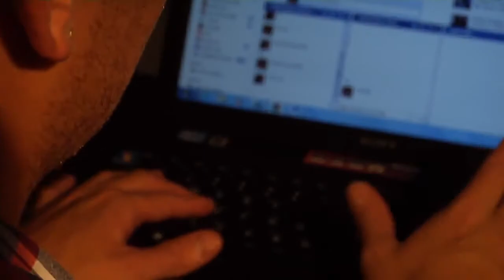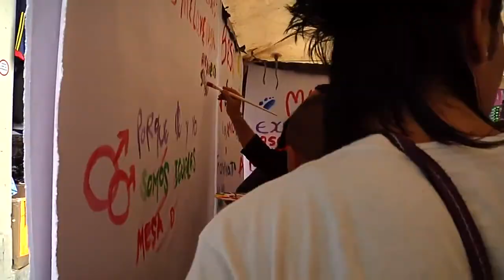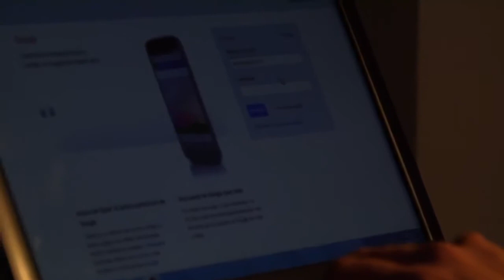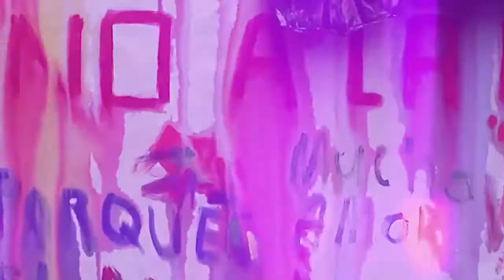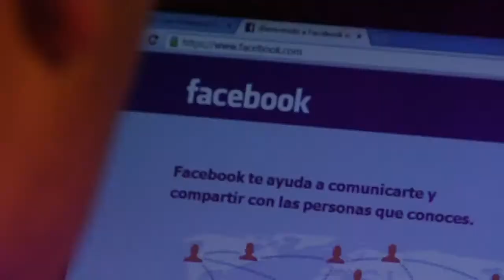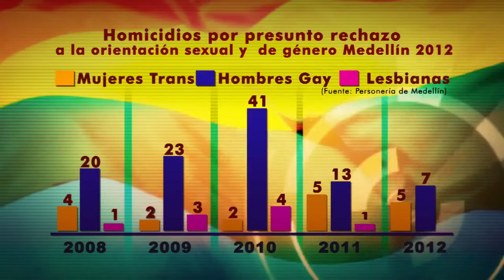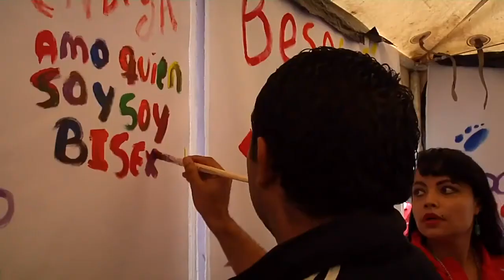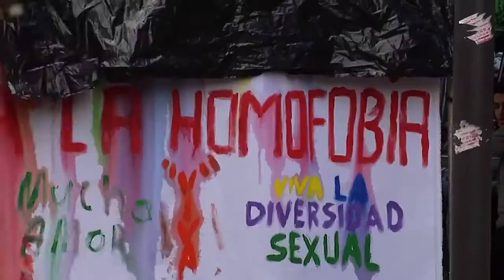100. Homofobia en Medellín discriminación que no cesa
No es un secreto, Medellín es una ciudad con una arraigada cultura basada en las tradiciones familiares y religiosas, características que han dado lugar a una sociedad que se ha estructurado.

Una pareja de la comunidad LGTBI denuncia discriminación por su condición homoual tras un problema de convivencia con algunos vecinos del barrio en donde viven. Estos dos jóvenes aseguran.

Continúan los casos de discriminación ual contra la comunidad LGTBI en Medellín. Mujeres transgénero denuncian abusos por parte de la fuerza pública en el Día Internacional de la lucha.